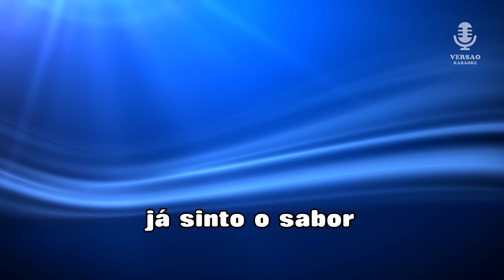♫ Karaoke MAR SALGADO - Amor Electro